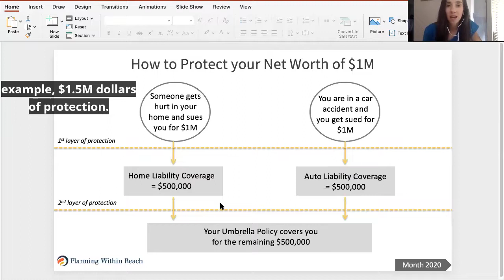When to Buy an Umbrella Policy - Linda Rogers, Planning Within Reach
If you have more than $500K in assets or high income-earning potential, you may consider purchasing an umbrella to protect your money.

Linda Rogers, CFP®, EA, MSBA is the owner and founder of Planning Within Reach, LLC (PWR). Originally from New Jersey, Linda services clients throughout San Diego county and nationwide. She leads the design of PWR's investment portfolios which utilize broad, low-cost investments that integrate environmentally, socially, and governance (ESG) factors.

Planning Within Reach, LLC (PWR) is a fee-only and fiduciary wealth management firm offering one-time comprehensive financial planning, ongoing impact-focused investment management and tax preparation services in San Diego and nationwide. PWR is a woman-owned firm that specializes in busy professionals and impact investors. Planning Within Reach, LLC and their advisors do not receive commissions and do not hold any insurance licenses or brokerage relationships.